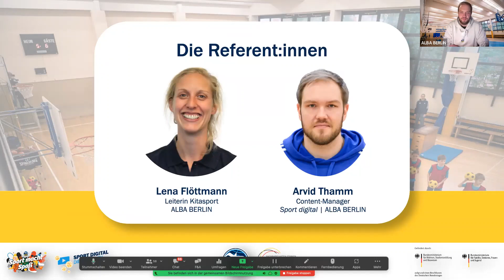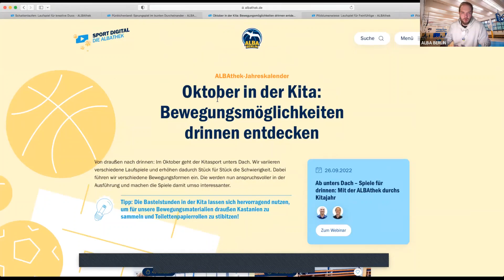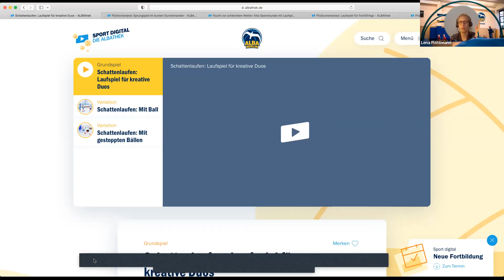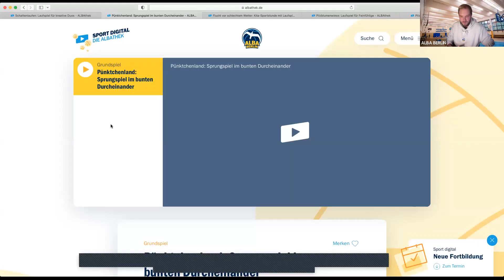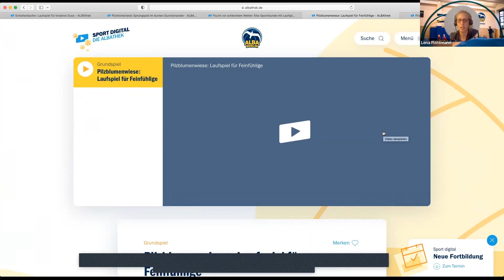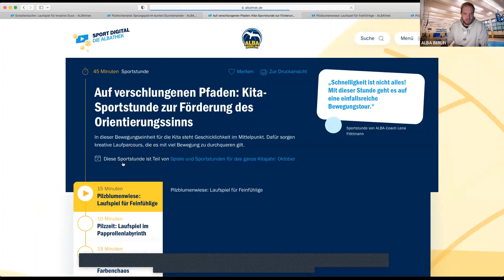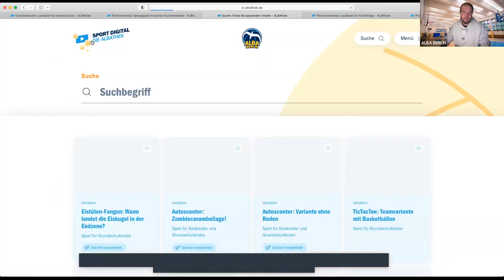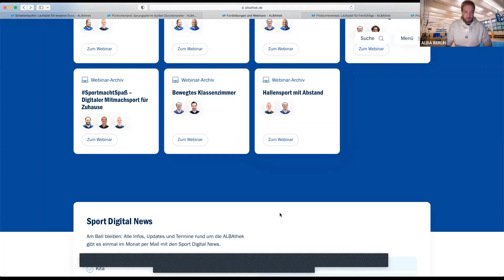Ab unters Dach – Spiele für drinnen | Kita-Webinar mit ALBA BERLIN | ALBAthek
Wie funktioniert der Übergang im Herbst von draußen nach drinnen? Wie gewöhne ich Kitakinder an Sporträume und passe meine Spiele an die neue Umgebung an? Und wie gestalte ich Lauf- und Fangspiele noch abwechslungsreicher?

Der ALBAthek-Jahreskalender begleitet Lehrer:innen, Erzieher:innen und Trainer:innen durch das ganze Jahr in Schule, Kita und Verein! In unserem Kita-Webinar für den Oktober 2022 stellen die ALBA-Coaches Lena Flöttmann und Arvid Thamm ausgewählte Spiele und Sportstunden aus dem ALBAthek-Jahreskalender vor, die dabei helfen, zu Beginn des Herbsts den Sportraum spielerischkennzulernen.

Mit dem ALBAthek-Jahreskalender teilen die Coaches aus ALBA BERLINs Kita- und Schulprogramm von September bis Juni ihre Erfahrungen und geben praktische Tipps zur sportlich-inhaltlichen Planung des Jahres. Dafür stellen wir in der ALBAthek monatlich und kostenlos jeweils vier fertige Sportstunden für die Altersbereiche Kita (Vorschulphase) und Schule (Schulanfangsphase) zur Verfügung. In den zugehörigen Webinaren teilen wir unsere Ideen und Gedanken für den kommenden Monat, geben Tipps zur Durchführung und tauschen uns interaktiv über Erfahrungen aus der Praxis aus.

Die hier präsentierten Inhalte richten sich an pädagogische Fachkräfte und sind Teil von „Sport digital – Die ALBAthek“, der digitalen Plattform für Sport- und Bewegungsspiele, die ALBA BERLIN im Rahmen des Modellprogramms „Sport digital – Mehr Bewegung im Quartier“ gemeinsam mit dem Bundesministerium des Innern, für Bau und Heimat (BMI) aufgebaut hat.

Über 400 Erklärvideos mit Bewegungsspielen und -übungen, mehr als 150 bereits fertig vorbereitete Sportstunden sowie Tipps und Hintergrundwissen von Fachleuten aus Sporttheorie und -praxis gibt es kostenlos, dauerhaft und ohne Anmeldung hier: